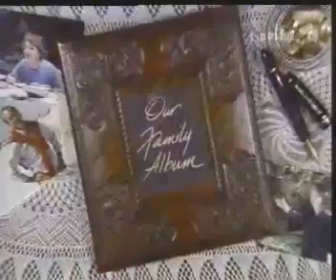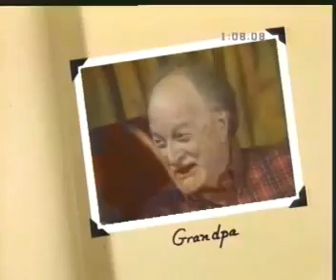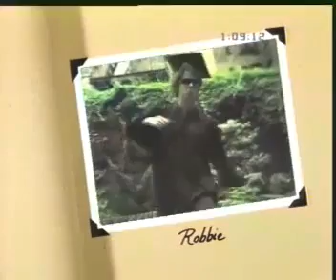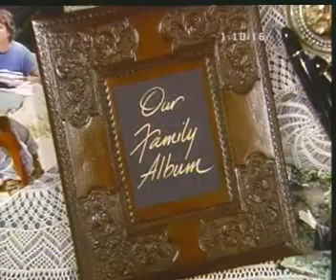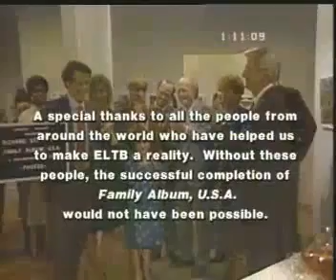走遍美国视频版78/78